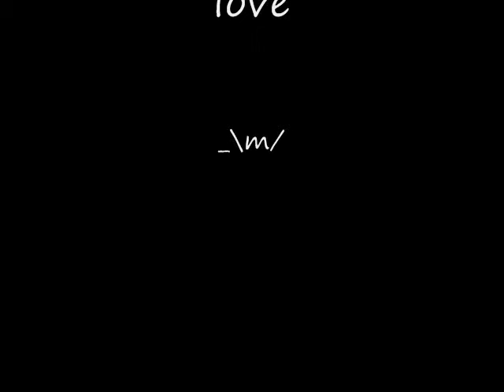LOVE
LOVE LOVE LOVE LOVE, that shirt was brought in st. patrick day from Wal-mart. Which there is special about love nope it dies whole time. Through there is a no such expect I stay positive and keep myself up off the chair and stay strong ! That how positive keep me alive _\m/